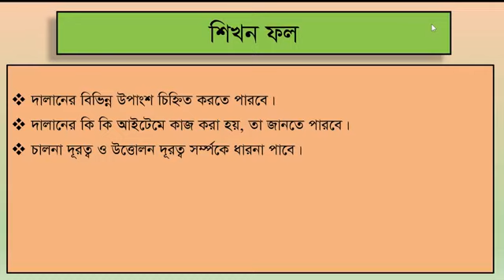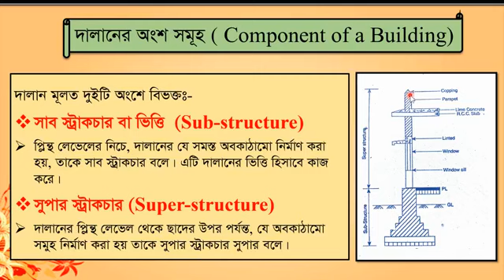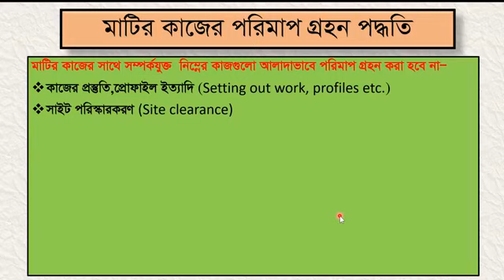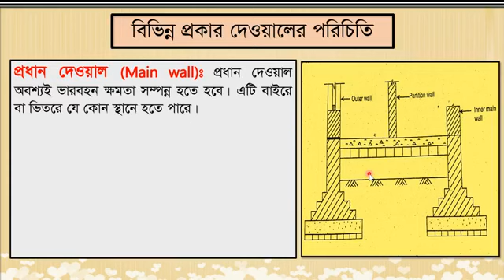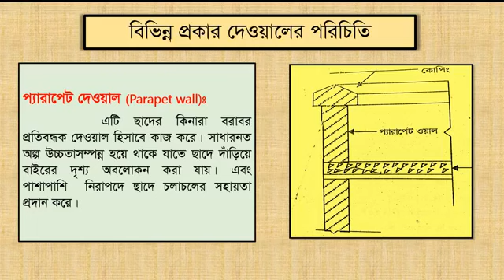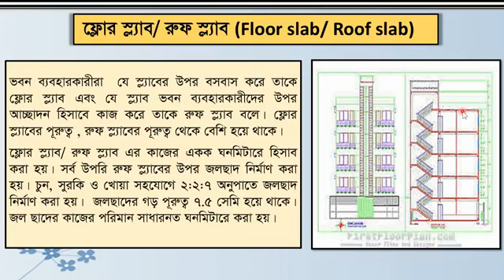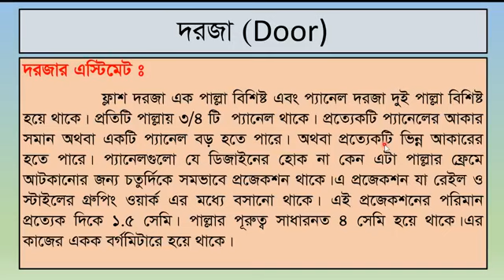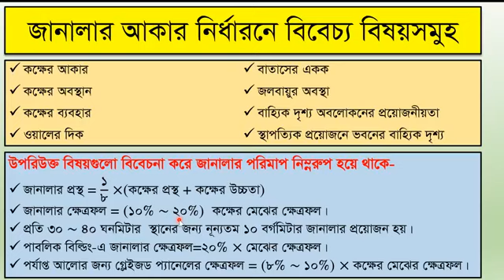Estimating & Costing 1 66442 05 07 2020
"Subject: Estimating & Costing-1 (66442)
Chapter: 6, Lecture: 8
Teacher: Md.Moniruzzaman
Instructor (civil) & Head Envt.
Khulna Polytechnic Institute..."